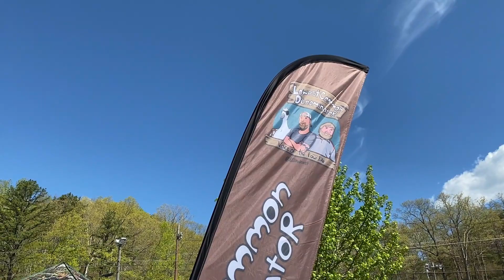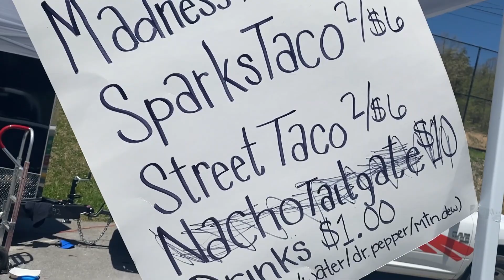Madness In The Mountains 2021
With a location change and beautiful weather the show did not disappoint with 273 registered vehicles. Madness In The Mountains had it all from vendors to a mobile dyno set up on site. With all proceeds benefiting the Ronald McDonald House of Southern West Virginia this is one show you don't wanna miss!